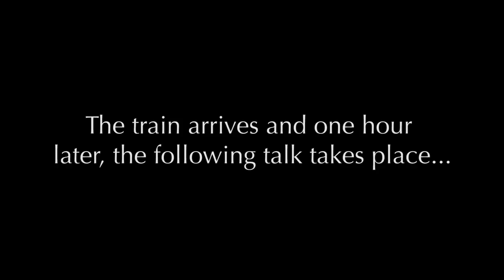‘I’-Watching — The Miracle of Self-Discovery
SATSANG OF THE WEEK

From fear to freedom!

In this powerful talk Moojibaba shows us how we can use the challenges that come up in life, including our fears, to find out who we truly are. From here we are pointed to a very potent and practical exercise: ‘I’-watching.

“Fears help you to find your truth, because without them you don’t have any motivation or incentive to look. They are enzymes for introspection. They propel you to go in and go to the place that is beyond them.

Awaken to the miracle of existence which is within your own Self. This is the power of ‘I’-watching.“

13 August 2019
On the road, Portugal

This video is the ‘Satsang of the Week’ for 18 August 2019